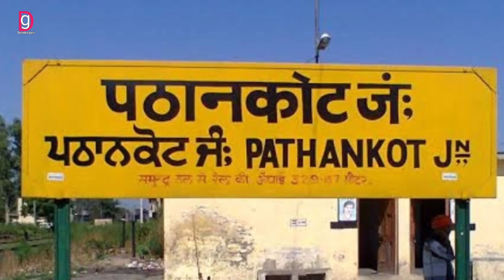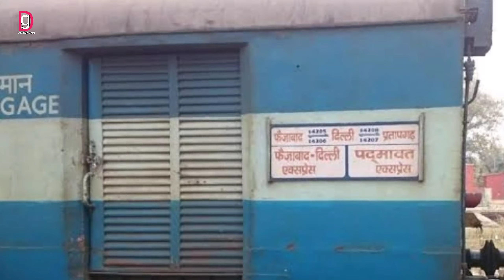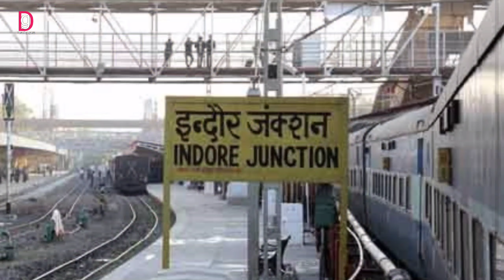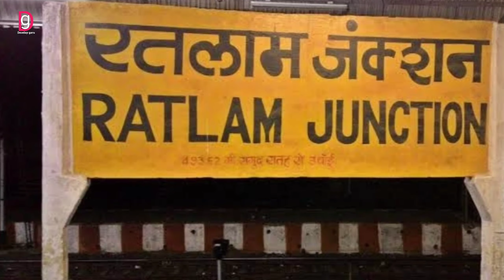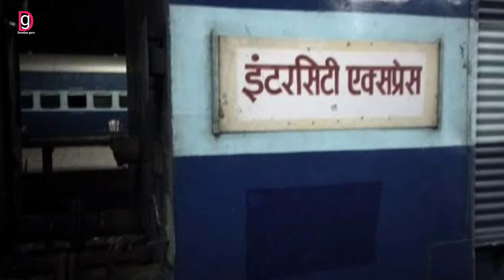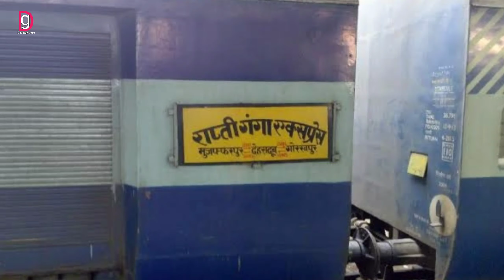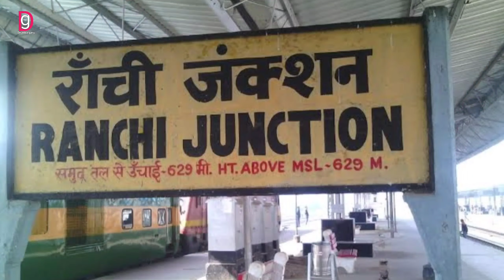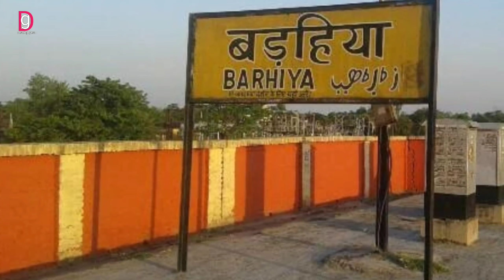20 January के 16 महत्तपूर्ण Rail News/ New Train / New Rail line Ranchi Jaynagar Express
20 January के 16 महत्तपूर्ण Rail News/ New Train / New Rail line Ranchi Jaynagar Express